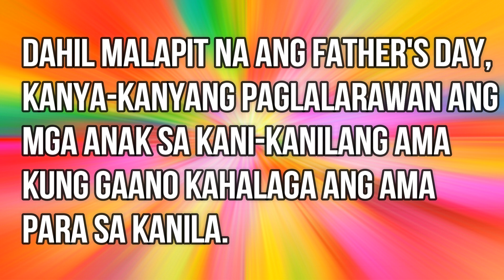MONCHING GUTIERREZ napaluha sa mga mensahe ng mga anak ngayong Father's Day..Alamin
Ayon sa anak na si Janine Gutierrez the best papa ang amang si Monching.